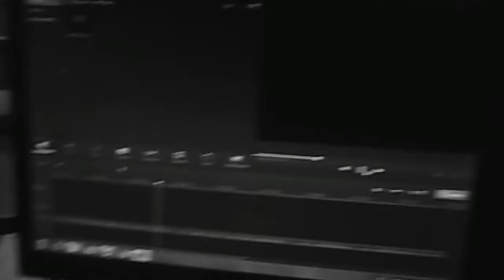Barry Tiny - LA VELOCIDAD (Video Official) TRAP ⚡ ▶️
MUSICAS NUEVAS

-Letra-
Perdón guarde la molestia
la selva es la pista y yo soy la bestia
y tu bestia en la cama no te pongas necia
ando volando en avión a Venecia
culpa la sativa que ella se aprecia
mama me enseño a tener corazón
todos los reales ya yo se quienes son
las brujas y los falsos caminan en la calle
pero ese camino va para el panteón
estoy como un loco escribiendo canciones
desde el liceo y ahora en mi habitacion
desde tucupita con un flow cabrón
francotirador disparando a distancia
no creo fallarte con mi precisión
por cada guapito en la calle existe
una bala con nombre puesta en el cañón
-Coro-
Estoy haciendo lo que quiera viviendo mi vida a mi manera
aveces sueño que estoy montado  en un panamera
y tu jeva llamándome pa hacerle lo que quiera
no es mi culpa que a ella le guste carne de primera
pa mi todo es liriqueo de puerta para aya afuera
si no puedes con el speed salte de la carretera
que si la chocas duro te espera la de madera
#2 ESTROFA

Desde pequeño buscando el dinero
comprare el mundo antes de morirme primero
sueño algún día con salir del guetto
con lucas en alta así sea pasajero
mi lápiz es tan duro como el propio acero
un caballo sin rienda que no tiene freno
(hey)
Soy tu peor pesadilla
apenas llego y marcas la milla
ando adictivo cual nota de pastilla
el trap que yo hago es como un futbolista
dándote patadas directo a la canilla
el flow que brilla como una bombilla
no creo en brujas si lo hago me atraso
lo dijo can tu amigos son los brazos
(hey)
Todo pa mi mama que ella siempre me bendice
Diosito cuídame que por la cuesta no deslice
perdóname lo malo que en el pasado yo hice
permite que yo vuele y mi música realice
(hey)
Eleggua bendice mi raza
protegeme de lo malo que hay fuera de la casa
(hey) crecimos en la velocidad
a lo speedy gonzales pendiente de el juego
por que si la sueñas te pueden matar
me han ofrecido mas de varios disparos
puro ofrecer y nunca dispararon
niños que de peque no los cocotearon
-Coro-

Prod by. Barry Tiny
Colaboracion de parte de: Edixon Mix y CJ KING
Beat Prod. By Epidemia Beatz